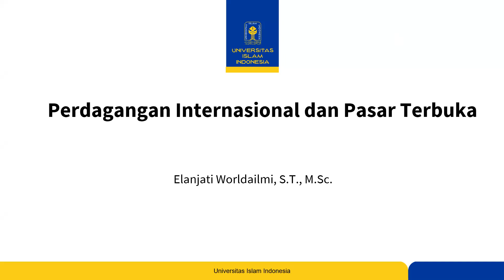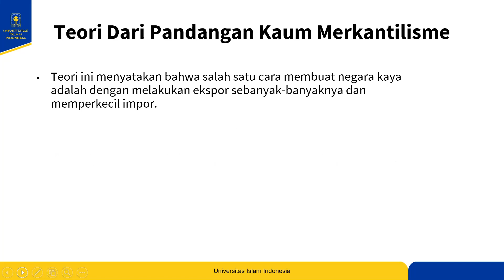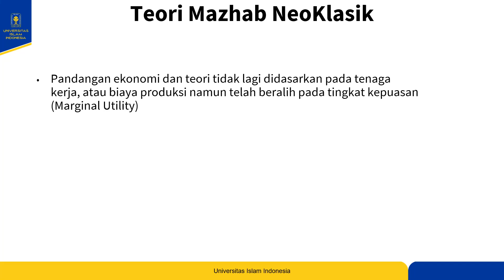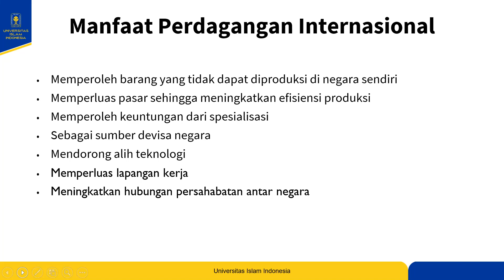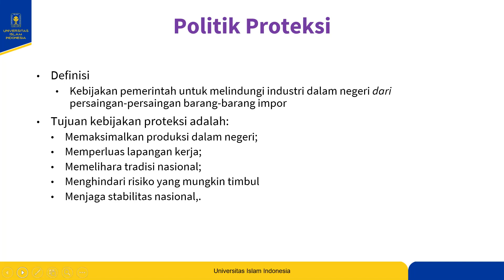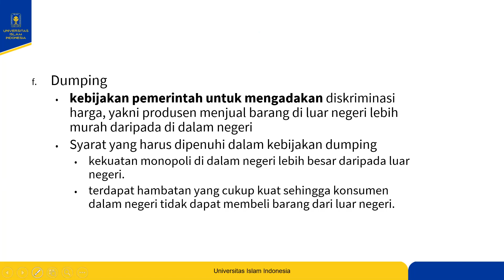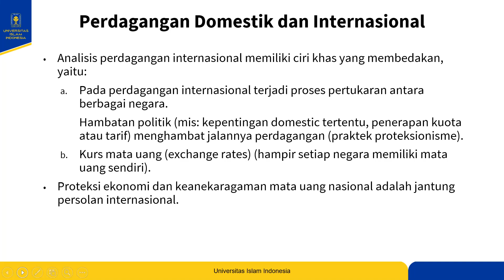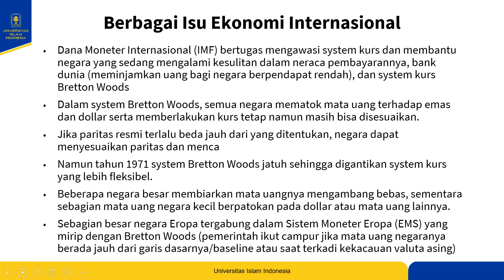Pertemuan ke 8 Perdagangan Internasional dan Pasar Terbuka